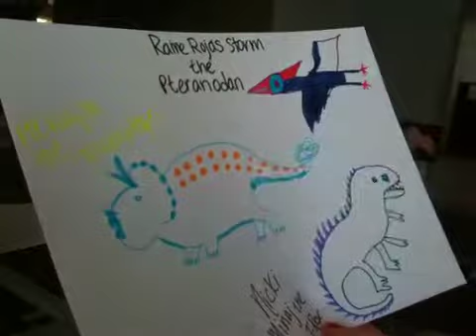Raine to Wayne 3.MOV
Raine sends a message to her favorite rapper Lil' Wayne while he's in prison.